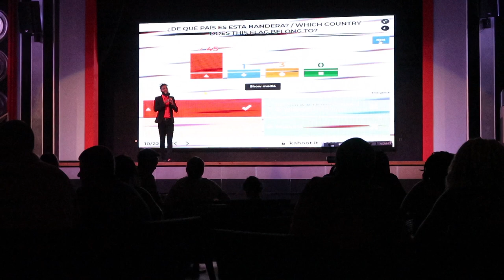JAMAICA HONEYMOON 2021 VLOG DAY 4 | BEACH FUN | COUPLE MASSAGE | FINDING SEA CREATURES | RIU NEGRIL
Join us in todays vlog where we enjoy more beach antics, find sea creatures, enjoy an amazing couple massage and more!